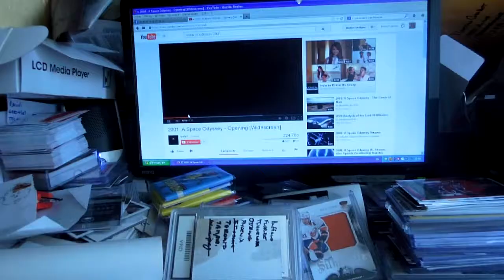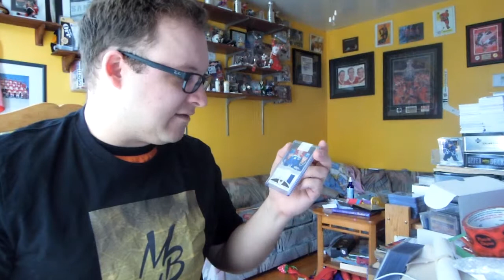Capsule "Courrier du Jour" et confirmation de ma nomination chez Maxblankk!!